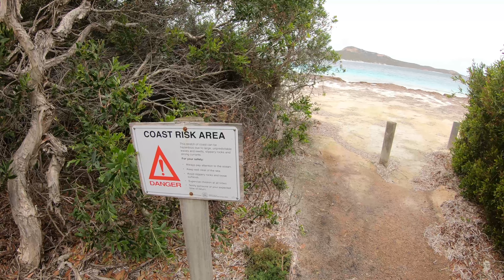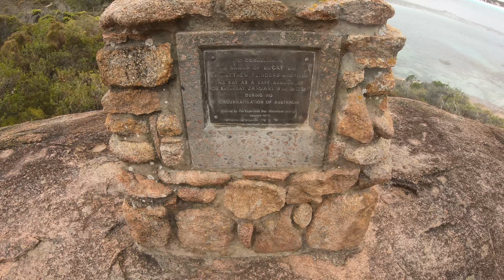Lucky Bay Thistle Cove Heritage Trail